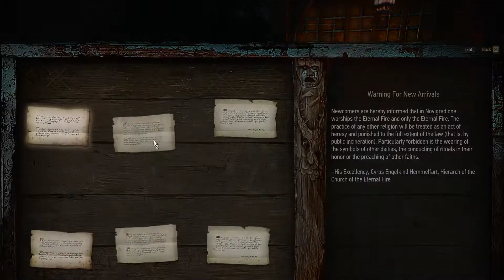Witcher 3 - The Wild Hunt: Blind Let's Play - Episode 36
A blind Let's Play of the Witcher 3. I played Witcher 1 and 2 extensively, and now I finally have a good enough computer to play Witcher 3 as well.